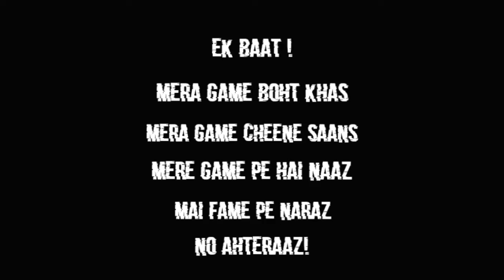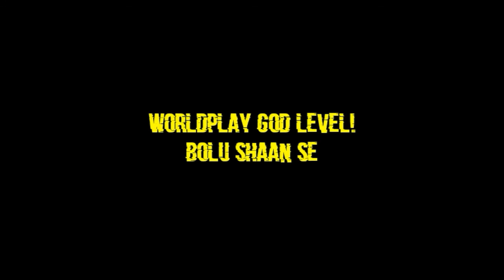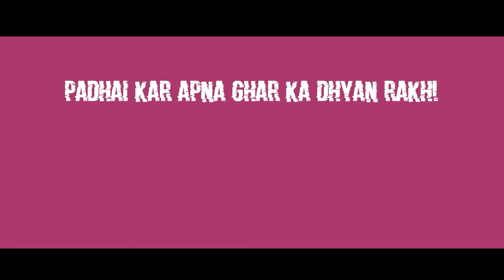DJDViper - UNDEAD || (Prod.by ONE) || DHH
Hey Homie ssup?

Lyrics - DJDViper

Singer - DJDViper

Mix Master - DJDViper

Video - DJDViper

Let's take the hip-hop Revolution to the top🔥🙌